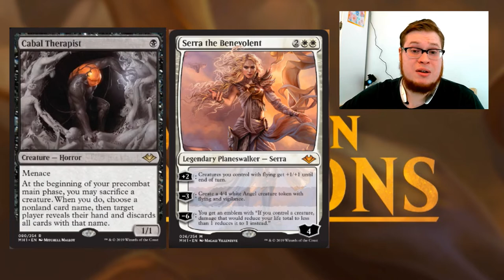I'M BACK! Simic Merfolk Stomp VS Mono R Aggro - Modern Horizons - (Quick Win #92) MTG Arena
What do you guys think of modern horizons??